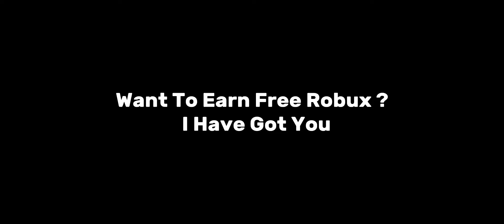[Roblox Hack] Blox Fruit HoHo Hub V4 Script / Key Bypasser Full Tutorial | Best Script HoHo Hub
SCROLL DOWN FOR NEW UPDATED EXECUTORS VIDEO LINKS